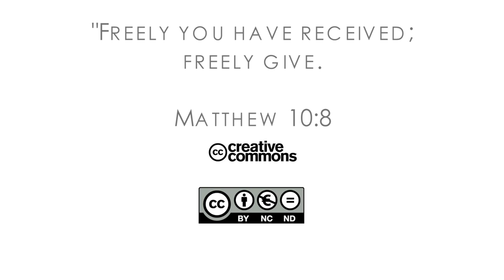16Q02 / 12 The Book of Matthew